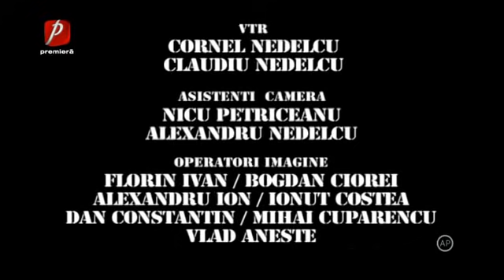Trasnitii SEZON 29 EPISOD 1